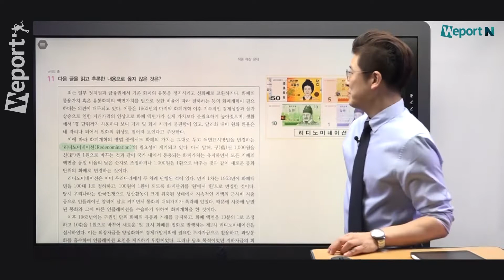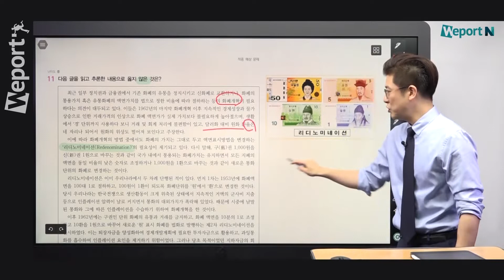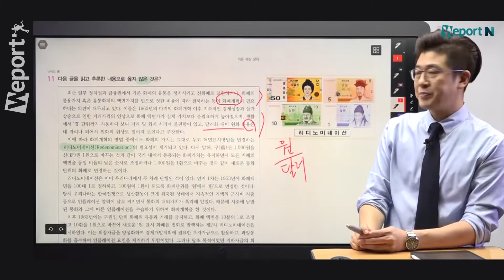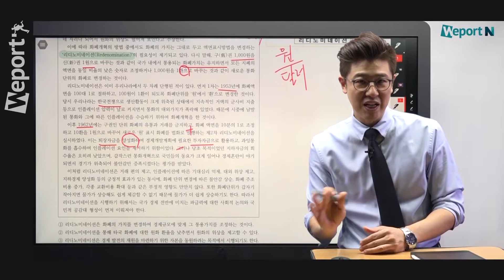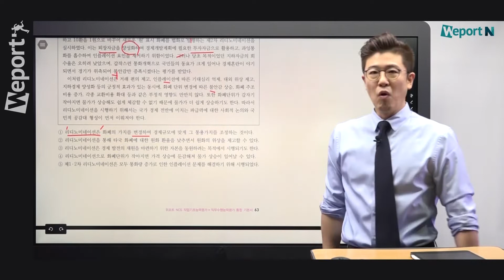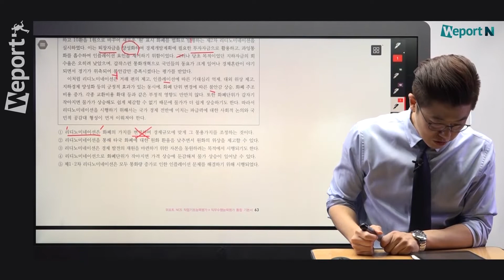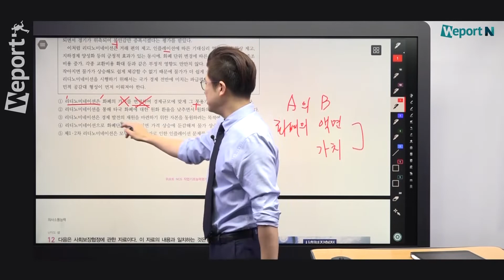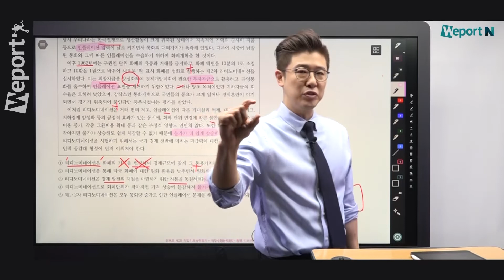[NCS필기] 금융권 취준생 집중! 금융권 언어지문에도 100% 적용가능한 스키마 풀이법! 언어영역 전국 수석의 풀이법을 확인하세요! (이원준 선생님)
인지적성 시험 최고전문가! 언어추론 전국수석 출신 이원준선생님의
'스키마 풀이법'으로 금융권 언어지문 마스터 하세요~!

▼ 이 강의를 '0원'에 들을 수 있는 방법 ▼
위포트 0원 공기업 NCS 합격패스